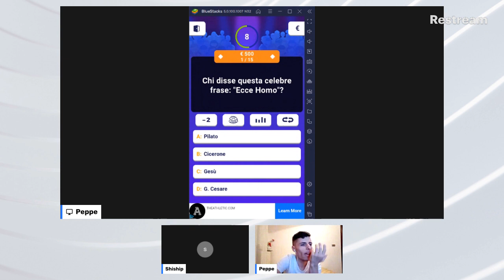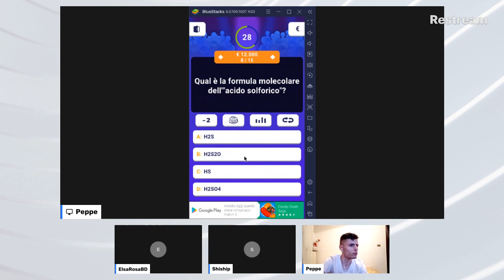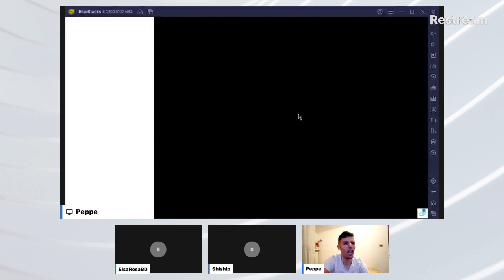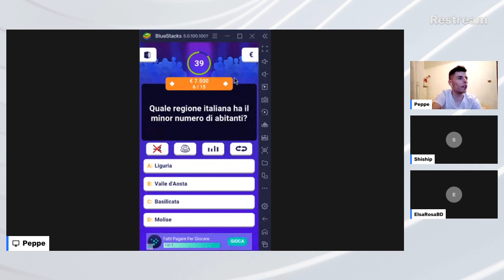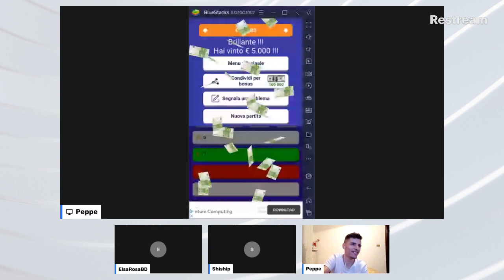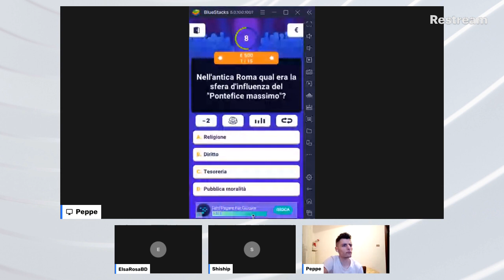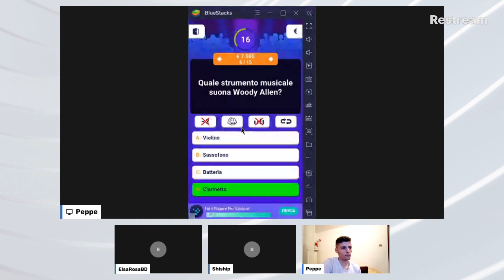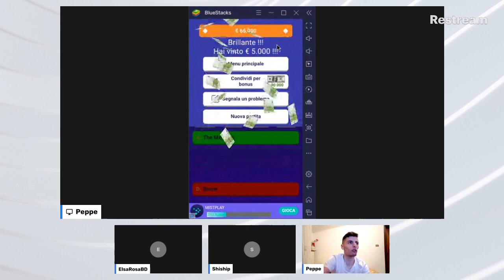CHI VUOL ESSERE MILIONARIO TWITCH EDITION CON SHISHCP!